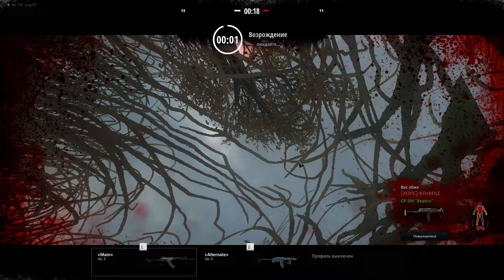Survarium 0.30b (Командный бой/Рудня - 5lvl - 21.08.15)